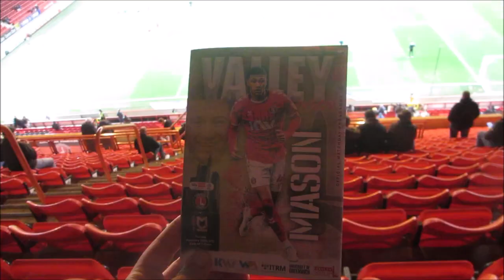MATCH DAY VLOG - Charlton Athletic vs MK Dons - EMBARRASSMENT ON AND OFF THE PITCH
Tonight I went to Charlton Athletic vs MK Dons in League One.